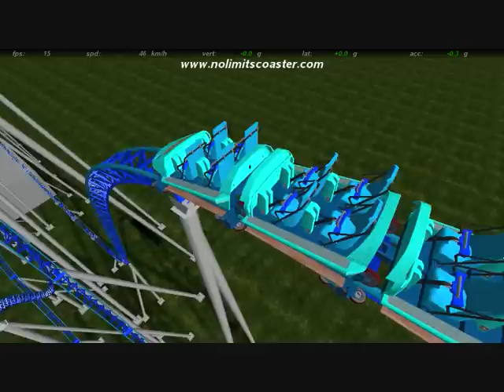Nolimits Coaster Tsunami